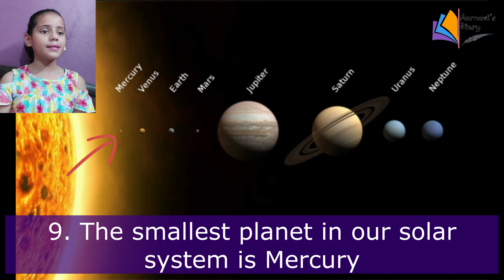Facts about earth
Welcome to Aarnavi's diary, the ultimate destination for knowledge seekers and curious minds! Our YouTube channel is dedicated to providing you with an exciting array of facts and general knowledge from a wide range of fascinating subjects. With a perfect blend of entertainment and education, we strive to make learning an enjoyable experience for viewers of all ages.
From mind-boggling facts, riddles and mind-blowing discoveries to thought-provoking theories and intriguing trivia, Aarnavi's Diary leaves no stone unturned. We encourage discussions, comments, and questions, fostering a vibrant community of YouTube.  Thank you for joining us on this incredible journey of discovery. Together, let's explore the vast universe of knowledge with fun!